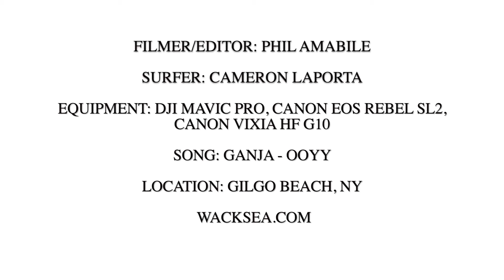WACKSEA SURF CO.